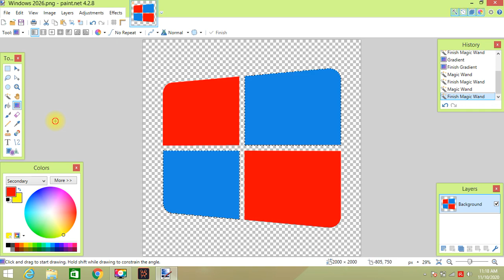How to make Windows 2026 - Shimmer Style